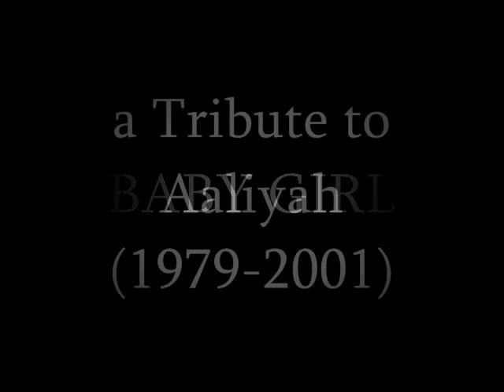Aaliyah Tribute "BABY GIRL" Trailer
"The Detroit Fam" is a group of the best rappers in the city of Detroit. They came together along with Aaron Hall (from the group GUY) and did a tribute song in memory of Aaliyah. The song is titled "Baby Girl" Produced by Marcus Devine & Al Maddin